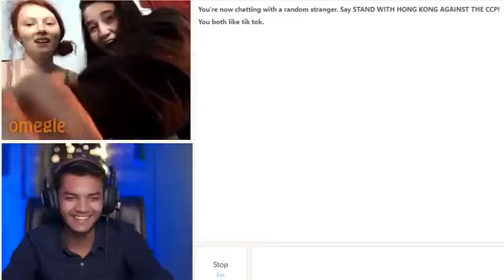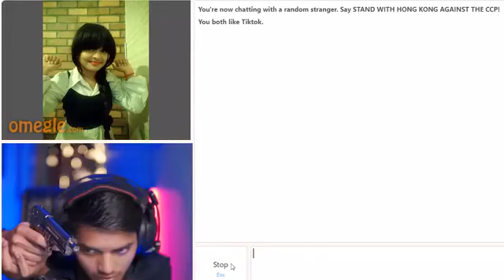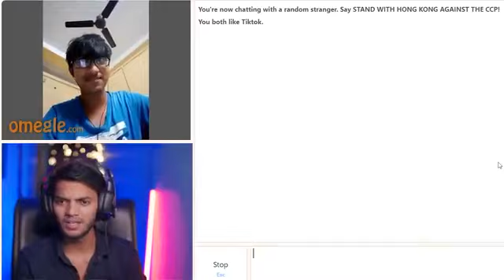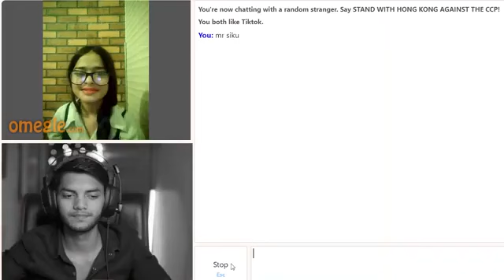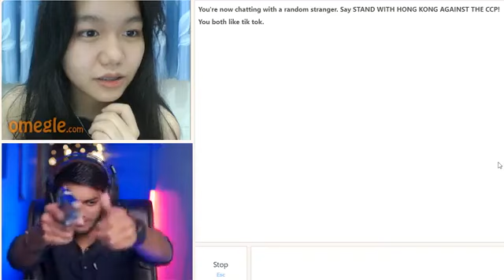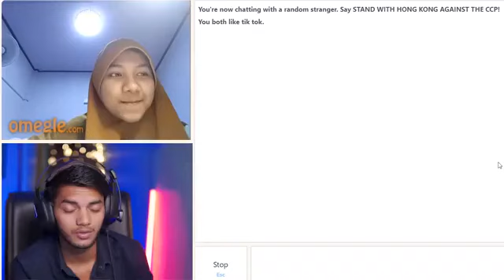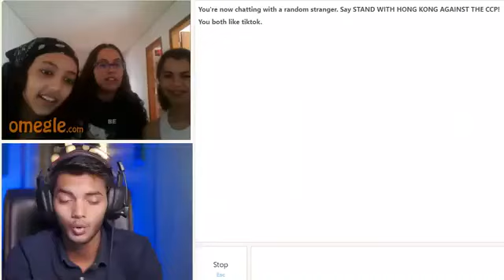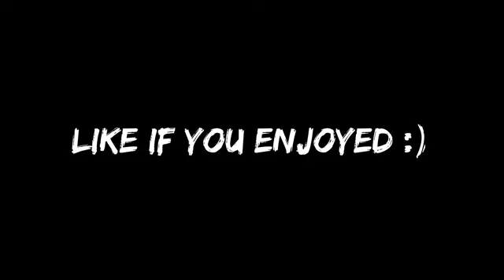Fighting Hot Girl on Omegle 😜🤟